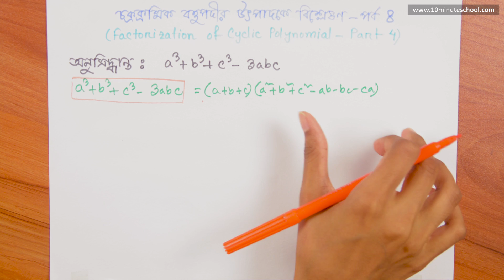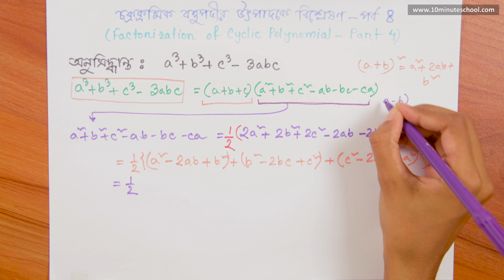২৬।অধ্যায় ২ঃবীজগাণিতিক রাশিঃচক্রক্রমিক বহুপদীর উৎপাদকে বিশ্লেষণ (Factorization of Cyclic Polynomial)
Series: Algebraic Expression [SSC]
Instructor: Monira Akter Laboni, BSc in CSE, Daffodil International University